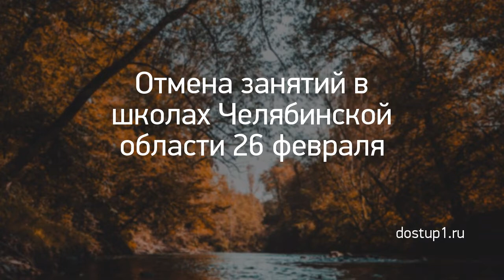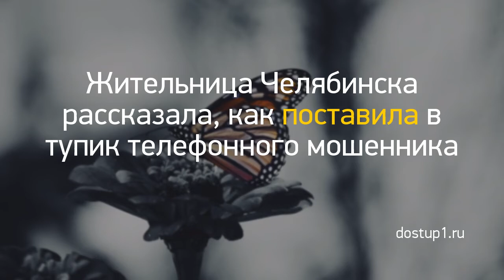Новость дня: "Из Кирова в ожоговую клинику Нижнего Новго..." и другие главные новости за 2021-03-06